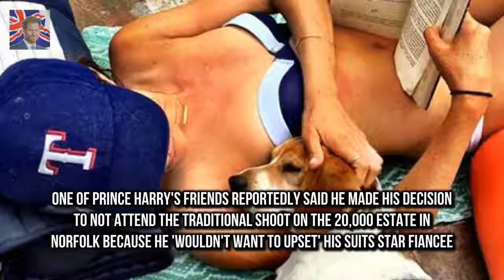Prince Harry will duck out of traditional royal Boxing Day shoot Prince Harry 33 will not take pa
Prince Harry 33 will not take part in his familys traditional Boxing Day shoot The fifth in line to the throne does not want to upset his fiancee Meghan Markle The US actress 36 is a keen animal rights campaigner and doesnt like hunting Prince Harry will not be taking part in the traditional royal Boxing Day shoot because he doesnt want to upset his fiancee Meghan Markle

She is the proud mother of two chil Sam Faiers gushes daughter Rosie is spitting image of son Paul :
The Queen attends Sunday service at Sandringham  The monarch looked elegant in a teal coat and hat:
TOWIEs James Argent reveals hes moving to SPAIN  And it was later revealed the blonde bombshell wa: